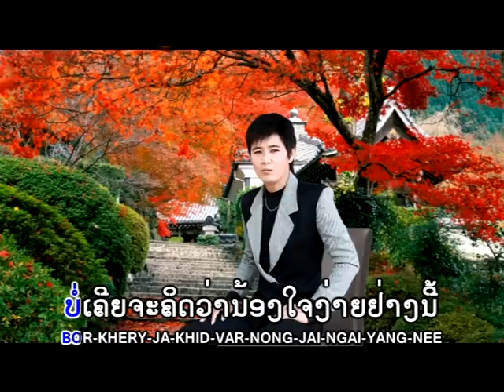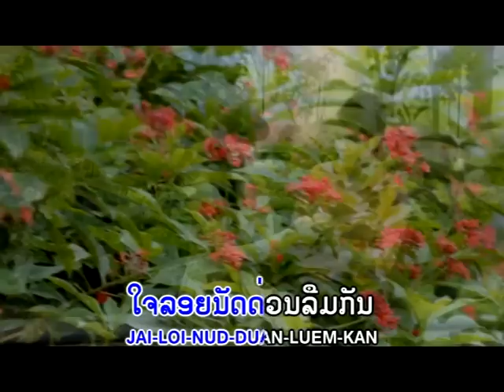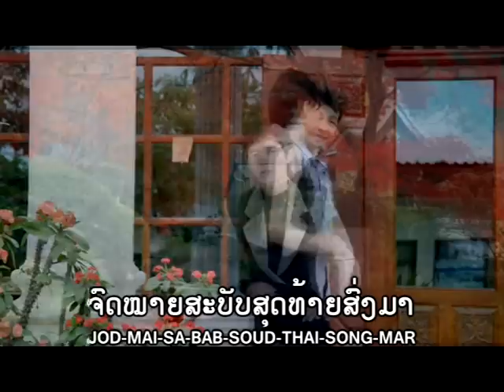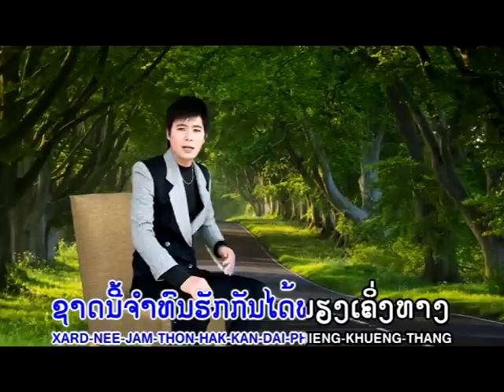Hak Khueng Thang ຮັກເຄິ່ງທາງ Vocal By KaaYai Phivan